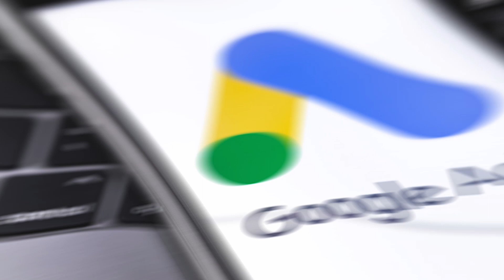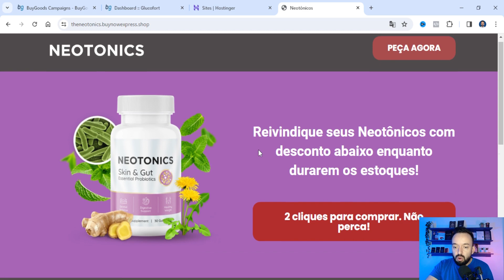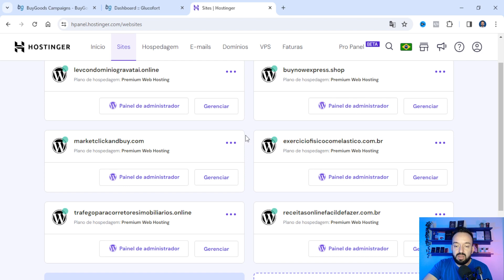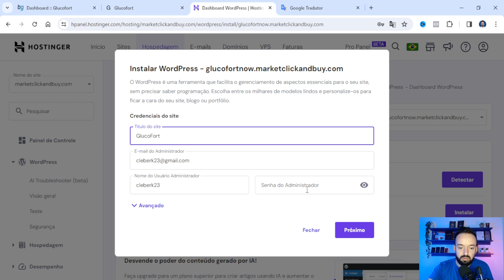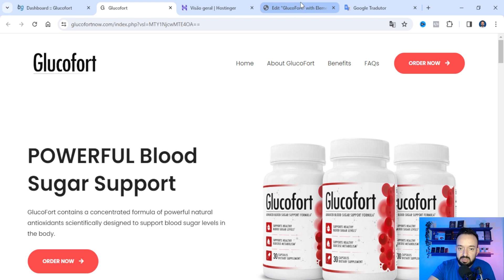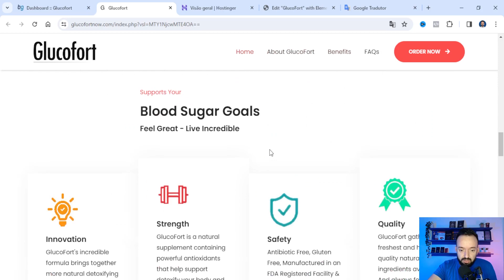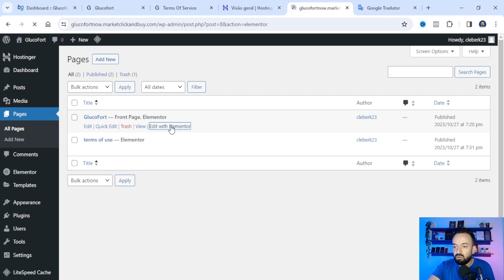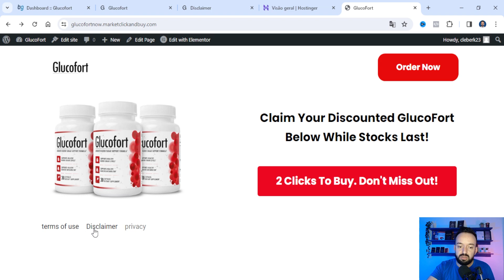Pressel Bing Ads e Google Ads: Pressel validada para vender na Gringa!